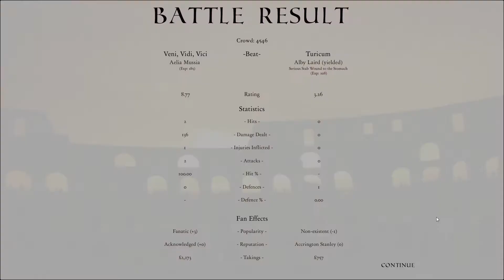Gladiator Manager - Ep 15 - Top Battle, pt 2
Gladiator Manager is a sports management and tactical battle simulation game where you control a team of gladiators and rise through the ranks to become the greatest Gladiator Manager.